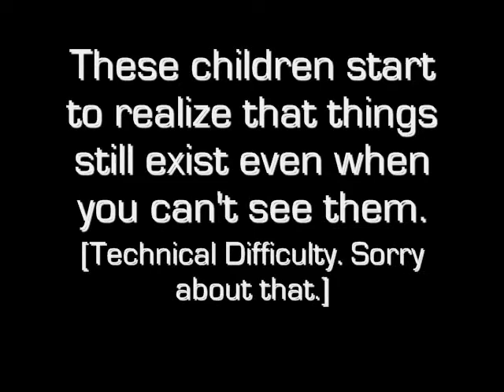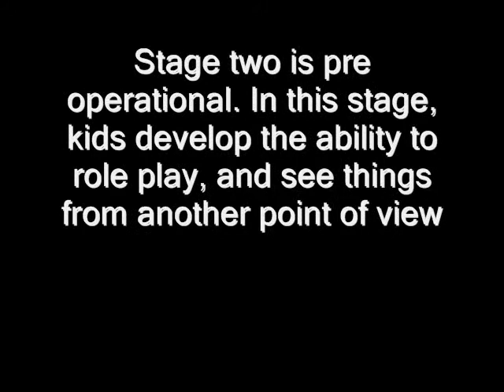Jean Piaget Biography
Works Cited
"Adquisition of Language - Jean Piaget." Englishland. Web. 29 Sept. 2011.
"BrainConnection.com - Jean Piaget: Father of Developmental Psychology - Part 1." BrainConnection: The Brain and Learning. Web. 29 Sept. 2011.
"Child Development Theory." Child Development Videos, Books & Curricula. Web. 29 Sept. 2011.
"Cognitive Development | Education.com." Education.com | An Education & Child Development Site for Parents | Parenting & Educational Resource. Web. 29 Sept. 2011.
"File:Jean Piaget.jpg." Wikipedia, the Free Encyclopedia. Web. 29 Sept. 2011.
Flavell, John H. The Developmental Psychology of Jean Piaget. Princeton, NJ: Van Nostrand, 1963. Print.
"Jean Piaget." Encyclopedia of World Biography. Detroit: Gale, 1998. Gale Biography In Context. Web. 29 Sep. 2011.
"Jean Piaget - Picture of Jean Piaget." Psychology - Complete Guide to Psychology for Students, Educators & Enthusiasts. Web. 29 Sept. 2011.
"Jean Piaget: Genetic Epistemology and Cognitive Constructivism." Massage CE Continuing Education Home Study NCBTMB, NCCAOM Ethics Fibromyalgia TMJ Acupressure TCM. Web. 29 Sept. 2011.
"Jean Piaget Society - About Piaget." About The Jean Piaget Society. Web. 29 Sept. 2011.
"Jean Piaget." Web. 29 Sept. 2011.
"John Piaget." Faculty Web Server. Web. 29 Sept. 2011.
"Matematicas « EDU K R T." Blogs De La Gente — Inicio. Web. 29 Sept. 2011.
"Piaget | in Chapter 10: Development | from Psychology: An Introduction by Russ Dewey." Psych Web by Russ Dewey. Web. 29 Sept. 2011.
"Piaget - Stage 1 - Sensorimotor, Object Permenence - YouTube." YouTube - Broadcast Yourself. Web. 29 Sept. 2011.
PsychologyInspiration.Com, Articles -. "Child Developmental Theory By Jean Piaget - Online Psychology Guide and Articles - PsychologyInspiration.Com." PsychologyInspiration.Com - Online Psychology Guide and Articles. Web. 29 Sept. 2011.
"Sozialpsychologie: 4.10 Kognition." Social-Psychology. Web. 29 Sept. 2011.